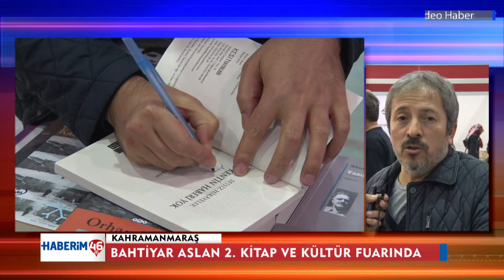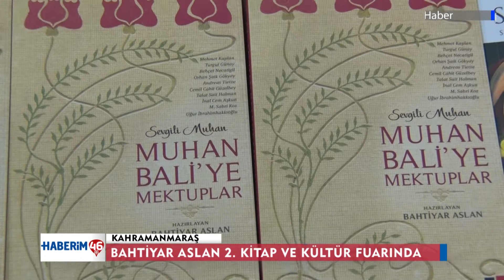BAHTİYAR ASLAN 2. KİTAP VE KÜLTÜR FUARINDA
Kahramanmaraşlı Yazar Bahtiyar Aslan, Kahramanmaraş Büyükşehir Belediyesi tarafından organize edilen 2. Kitap ve Kültür Fuarı’nda okurlarıyla imza gününde buluştu.
29 Kasım’a kadar açık kalacak 2. Kitap ve Kültür Fuarı’nda okuyucularıyla bir araya gelen aslen Kahramanmaraş Ekinözülü olan Bahtiyar Aslan, kitap ve kültür fuarını düzenlenmesinde emeği geçenlere teşekkür ediyorum dedi.